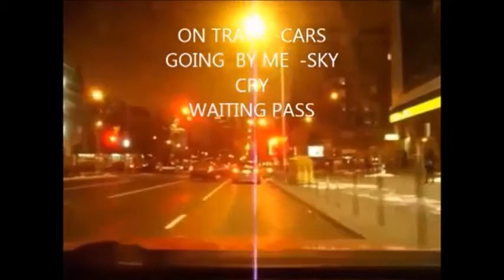CALLED BACK BY JANTO JAINT